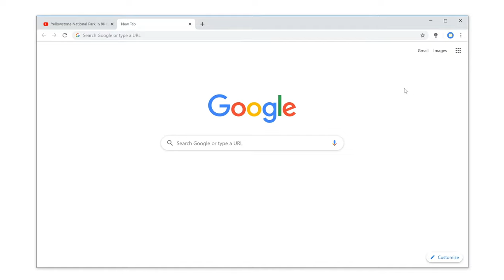🔵How to full screen a video in the browser window?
Fill up the current video player in the browser window with this feature in Turn Off the Lights. With a click on the full-screen button it expands the video to your complete window screen size. That thanks to Turn Off the Lights Browser extension.

Turn Off the Lights is the most popular browser extension that dims the web page and highlights the video player. Such as on YouTube, Vimeo, Dailymotion, etc.
Use Turn Off the Lights Chrome extension today:
A brief introduction about the new feature in Turn Off the Lights browser extension. With the following message:
Want to full screen a video in the browser window? In the Turn Off the Lights browser extension, you can create this enhancement. So you can still see on the top the browser toolbar and the address bar. Here's how. First, click right on the gray lamp button, and select "Options".
 Then, in the Turn Off the Lights Options page, click on the tab "Advanced Options".
 And scroll down until you see the topic "Video Toolbar". Next, enable the checkbox to show the video toolbar.
 And that is it. Now when you move your mouse inside the video player, you will see a new toolbar. And when you click on the 'full-screen icon', it will expand the video to your current window size.

Questions or need help?

ALSO AVAILABLE FOR OTHER WEB BROWSERS!